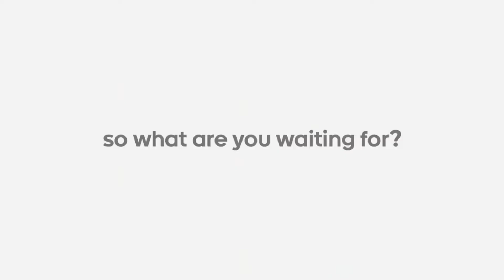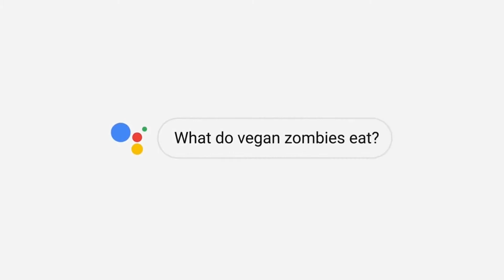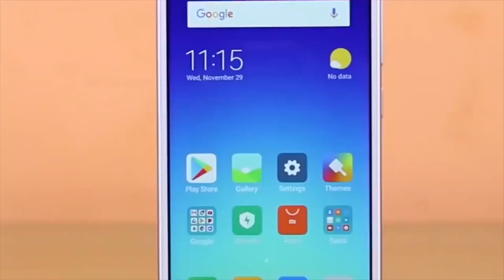Redmi Go - UNBOXING and PRICE Leaked!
Xiaomi recently introduced their new smartphone "REDMI GO" which is soon going to launch in india.

Topics Covered:-
redmi go first look
redmi go launch date
redmi go price india
redmi go 4999
xiaomi redmi go camera
redmi go battery
redmi go specifications features,
redmi go features,
redmi go launch date india
redmi go first look 2019,
redmi go india first look,
redmi go price lekaed!
redmi go unboxing video leaked!
redmi go price and unboxing leaked!
redmi go price 2019 in india
redmi go release date india
xiaomi redmi upcoming phone

NOTE : All content used is copyright to A-jay Tech,

(C)2019 | A-jay Tech